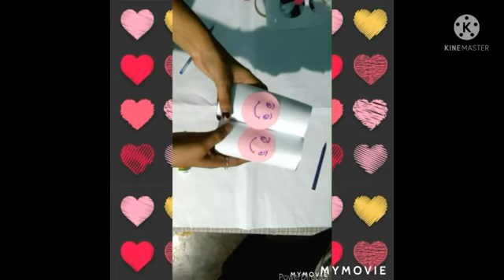Hanging flower base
Easy craft 🤘🤘🤘